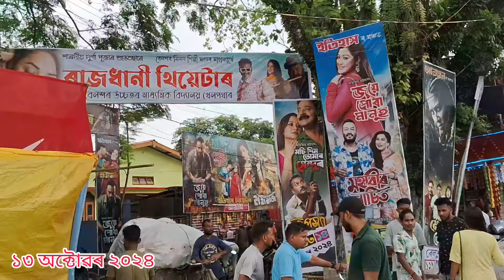৫ থিয়েটাৰৰ Dancer একেলগে খানা খালোঁ । মজা লাগিল আজি । বেলশৰৰ পৰা আজিৰ ভিডিঅ'টো । ১৩ অক্টোৱৰ ২০২৪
৫ থিয়েটাৰৰ Dancer একেলগে খানা খালোঁ । মজা লাগিল আজি । বেলশৰৰ পৰা আজিৰ ভিডিঅ'টো । ১৩ অক্টোৱৰ ২০২৪

৫ খন থিয়েটাৰৰ Dancer ল'গ হৈ Dhamaka Party ❤️
ৰাজতিলক_থিয়েটাৰ ৰাজধানী_থিয়েটাৰ ইতিহাস_থিয়েটাৰ থিয়েটাৰ_সূৰ্য আৱাহন_থিয়েটাৰ বহুত বেছি ভাল লাগিল আজিৰ দিনটো । বেলশৰৰ পৰা আজিৰ ভিডিঅ'টো
১৩ অক্টোৱৰ ২০২৪